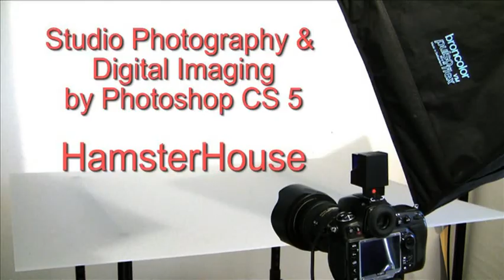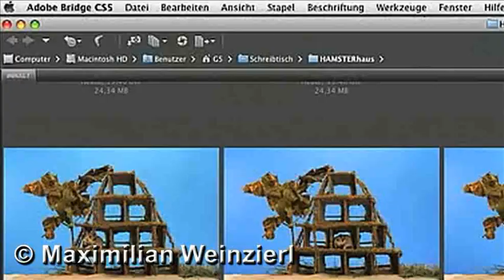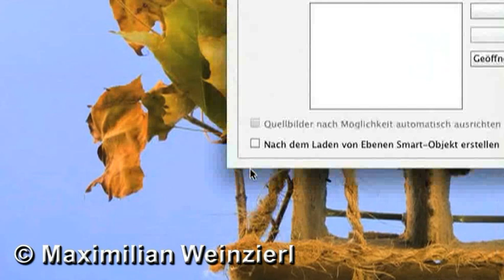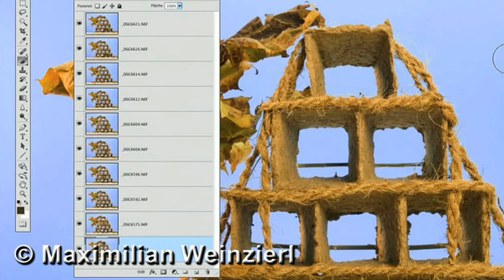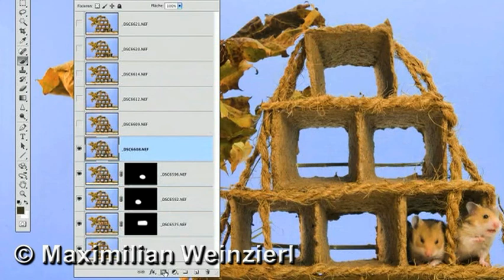HamsterHouse - Studio Pet Photography & Digital Imaging by Phototoshop CS5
Maximilian Weinzierl Pet Photography Tips set building structure arangement studio Digital Imaging by Photoshop CS5